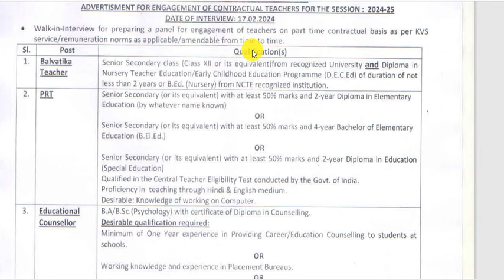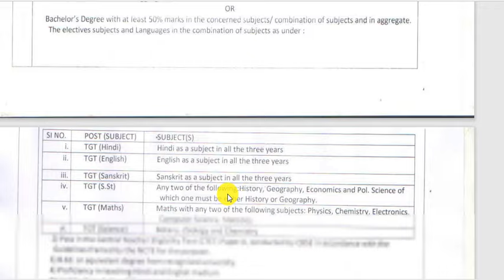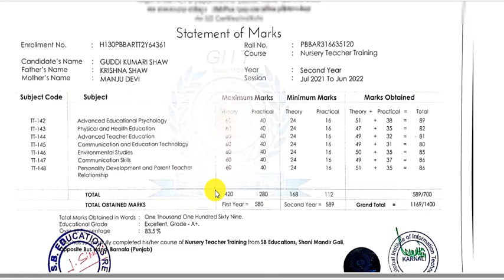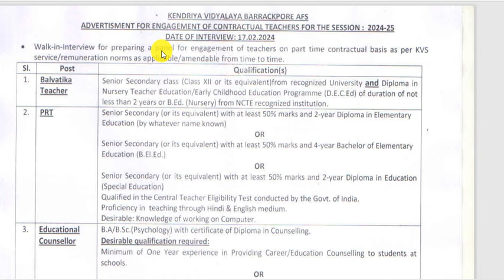Ntt 2 Year Course कहा से करें||Ntt Course Full Information 2024-2026||Gursehaj Coaching classes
📞More details 📲
      call me 🤙🤙
✅My new WhatsApp No ..

How to Submit Assignment Full Playlist link

🙏 WhatsApp Group 2023 Students..

Page link..

ecce course ignou#ntt#nttcourse#ntt2year